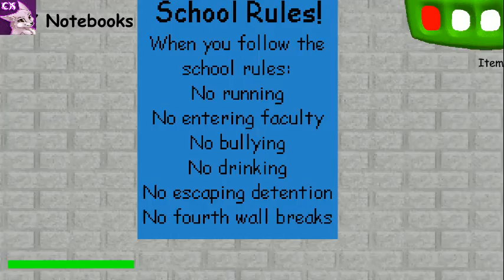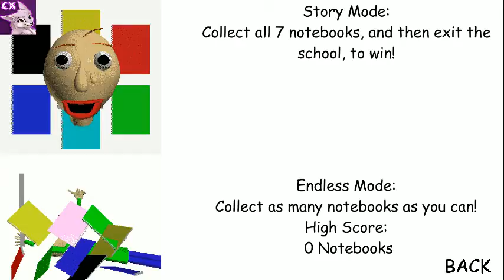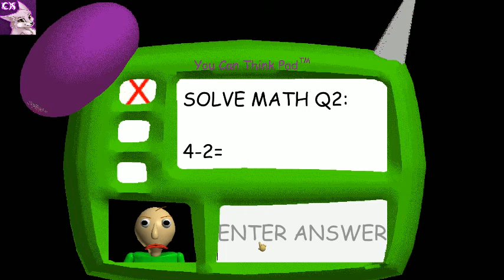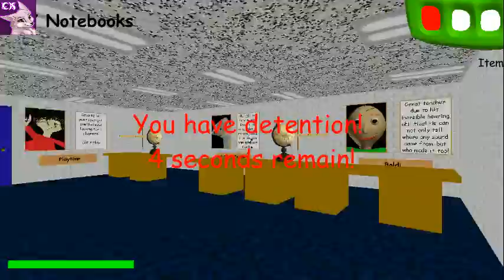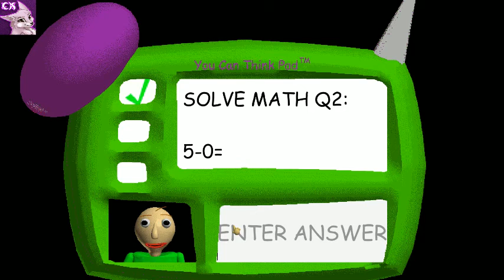*Gaming with Crystal* Baldi's Basics and Spooky's Jumpscare Mansion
AHalf and half video with some fail attempts of Baldi's Basics and some more Spooky's Jumpscare Mansion. Hope you enjoy!